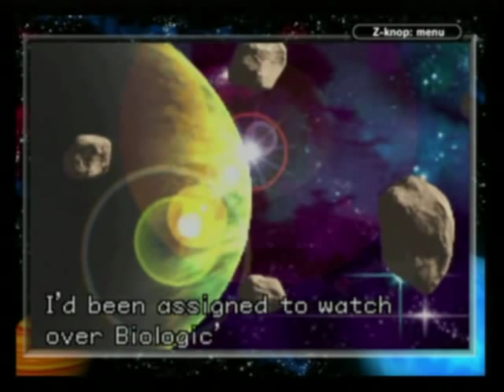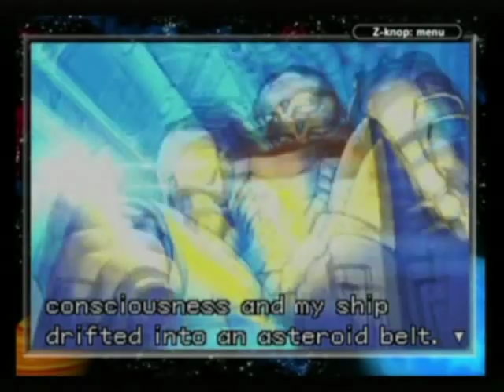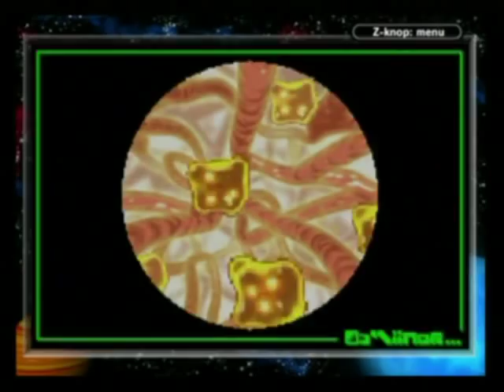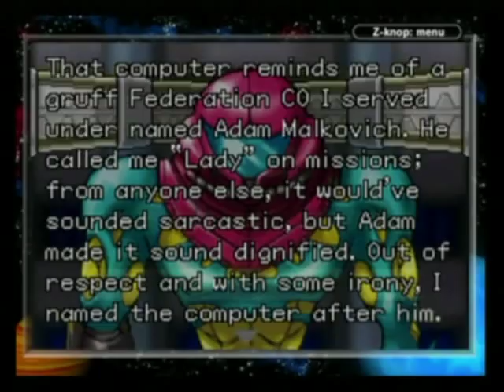Let's Play Metroid Fusion #1 - The Rebirth of Samus Aran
Yup, it's a brand new Let's Play! This is going to be a very short one to bridge the time until Star Wars: The Force Unleashed II comes out. And it's one of my personal all-time favorite games.

After having dealt with the crisis on the Bottle Ship (though that's a story for another day), Samus Aran is recruited by the Galactic Federation to aid researchers in capturing animal specimens on SR388, the former Metroid homeworld until Samus exterminated all of them. But on SR388, Samus is attacked by a strange type of creature, with devastating results...